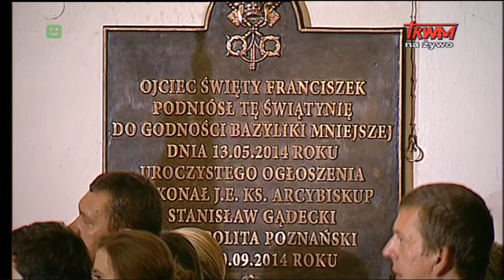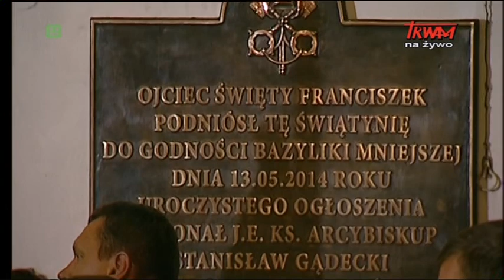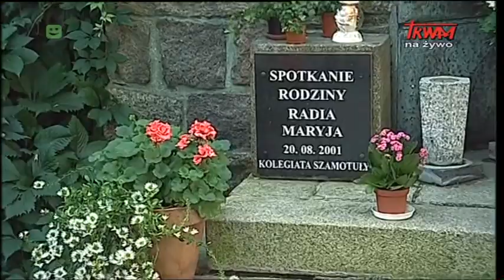Uroczystość wyniesienia do godności Bazyliki Mniejszej Szamotulskiej Kolegiaty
Mszy św. przewodniczył będzie i wygłosi homilię Ks. abp Stanisław Gądecki, Przewodniczący KEP, metropolita poznański